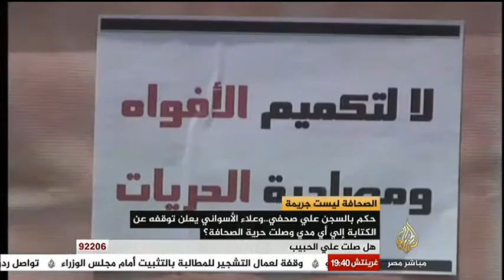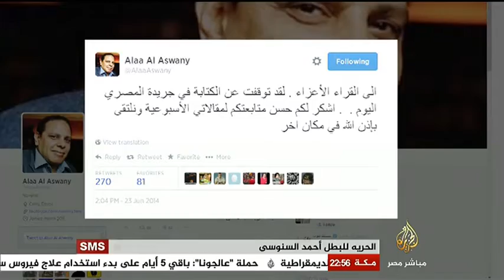مصر الليلة الصحافة ليست جريمة